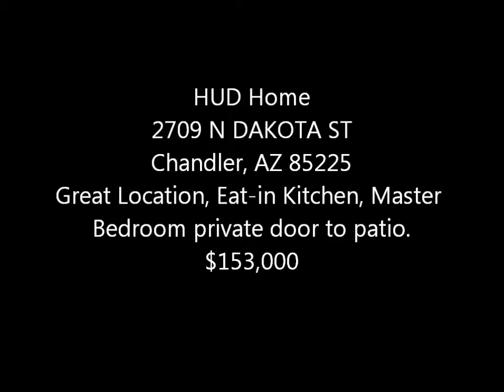Chandler, AZ HUD Home 2709 N DAKOTA ST